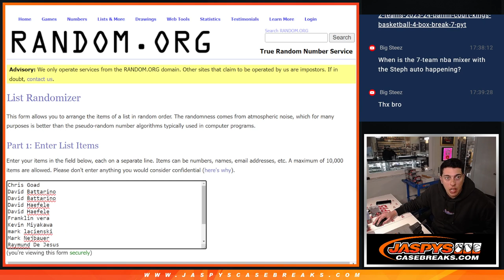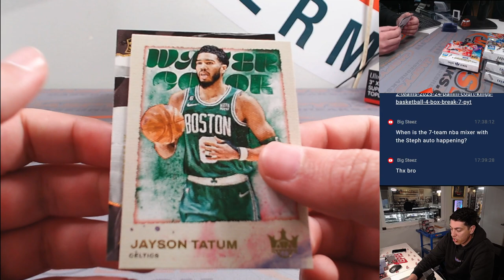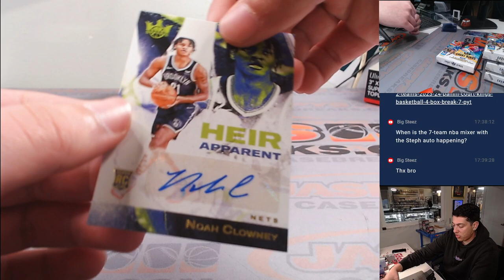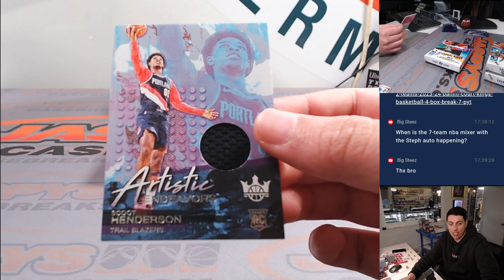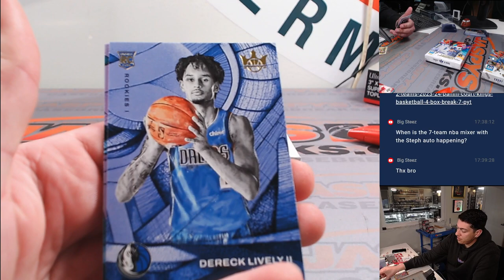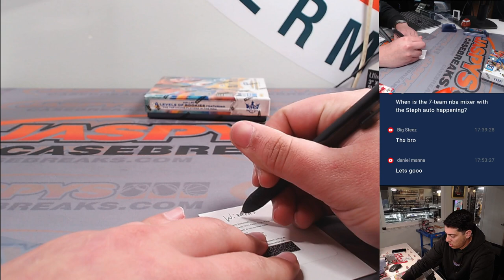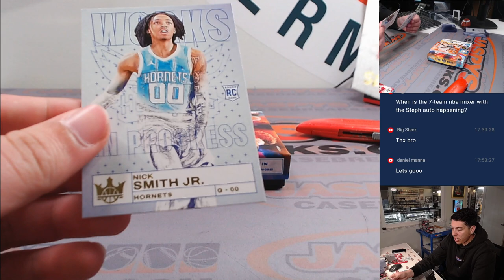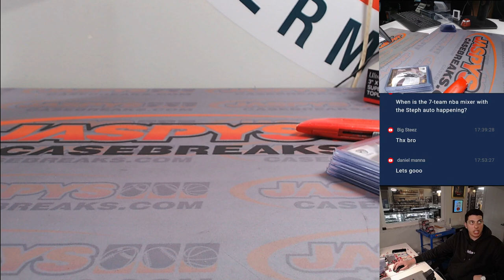2023-24 PANINI COURT KINGS BASKETBALL 4-BOX BREAK #8 *PYT*